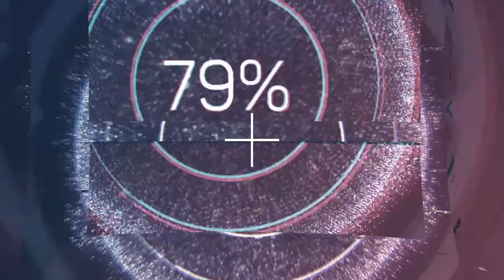Birdəfəlik o yox başları ilə anlasınlar ki, Ermənistan Azərbaycanın tarixi torpaqlarında qurulub